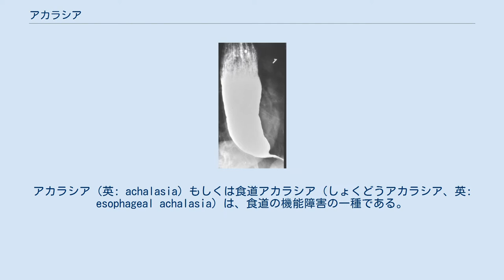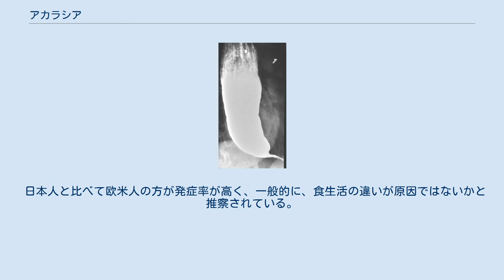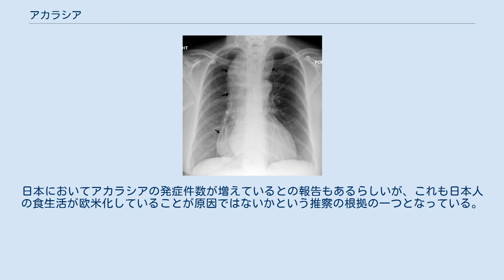アカラシア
アカラシア（英: achalasia）もしくは食道アカラシア（しょくどうアカラシア、英: esophageal achalasia）は、食道の機能障害の一種である。
食道噴門部の開閉障害もしくは食道蠕動運動の障害（あるいはその両方）により、飲食物の食道通過が困難となる疾患である。
 少なくとも、1970年代初頭までには医学的に認知され、日本国内において名称の統一が行われているが、原因等について解明されていない点が多く、現在に至っても、根本的な治療方法はない。
動物実験等により、迷走神経に障害を生じると発症することが分かっている（日本消化器外科学会雑誌 1978;11（8）:589-94、他）が、人間において原因と迷走神経の損傷の程度、アカラシアの症状との因果関係までは明らかになっていない。
 食道平滑筋部にある壁内のアウエルバッハ神経叢内の節細胞の変性により、食道胃接合部が弛緩不全を起こし、収縮したままの状態となって食道が拡張すると考えられている。
神経細胞が変性する原因は明らかでなく、神経の変性疾患であるとの報告や、ウイルスが関与しているなどの報告がある。
 アカラシアに特徴的な症状は以下のようなものが挙げられる。
 食道造影による典型的なアカラシアの像。
鳥をひっくり返したように見えることから「鳥のくちばし状」と呼ばれる。
 アカラシアが疑われる場合、「症状」にある内容の問診の他、一般的に以下のような診断方法がとられる。
 初期で発見されることが少ないため、初期の症状に有効な治療法は確立されていない。
敢えて考えられる治療法としては、 漢方薬（芍薬甘草湯、等）の経口投与 ビタミンB12製剤の経口投与（1.5mg/日 程度以上の大量投与で初期の末梢神経障害の回復に効果） カルシウム拮抗薬の投与（血圧降下作用があるため、低血圧の患者や日常生活を送る患者には向かない） 等の内科的治療がある。
症状が完全回復したという報告はなく、悪化の程度を抑制するために投与を続ける必要性があると言われている。
 中程度の症状には、バルーンを用いて、食道を拡張することによって通過障害を取り除く。
効果は一時的であり、根本的な治療とは言えない。
 重度の症状の場合は、腹腔鏡を用いた外科手術による方法が一般的である。
「Heller筋層切開術」と呼ばれる方法で食道の筋肉を開いて通過障害を取り除き、「Dor噴門形成術」と呼ばれる方法で、噴門部からの胃液の逆流を抑制する（食道は胃液を保護する粘膜がないため、噴門部が開いたままだと食道炎、食道癌を併発する）。
多い病院では年間20例ほどの手術が行われており、外科的治療法としては確立していると考えられる。
 新しい根治的治療として経口内視鏡的筋層切開術（POEM：per‐oral endoscopic myotomy）が発案され、低侵襲治療として注目を浴びている。
POEMでは腹腔鏡手術と異なり、体表に傷がつかないことが外科手術治療との大きな違いである。
 日本における発症率は10万人に1人程度とされているが、潜在的な発症率はもう少し高いと考えられる。
実際、アカラシアの分野は消化器内科よりも消化器外科で発達しており、症状から消化器内科で診察される場合がほとんどであるが、症状が特定されない、もしくは誤診されたまま症状が悪化し、食道癌等になってしまうことによって、アカラシアという初期の原因が見過ごされているケースが少なくないと言われる。
 日本人と比べて欧米人の方が発症率が高く、一般的に、食生活の違いが原因ではないかと推察されている。
日本においてアカラシアの発症件数が増えているとの報告もあるらしいが、これも日本人の食生活が欧米化していることが原因ではないかという推察の根拠の一つとなっている。